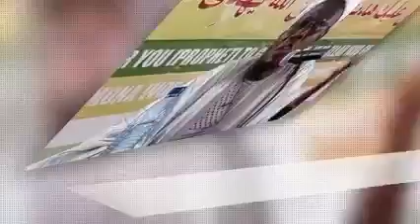MESSAGE TO FITNAH MONGERS | DR. SHARAFUDEEN GBADEBO RAJI